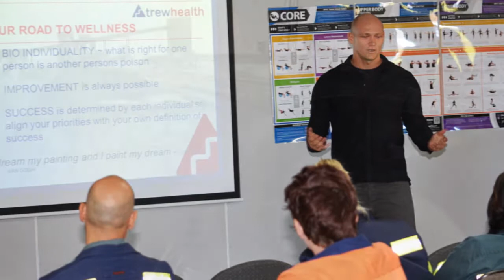2017 Chairman's Awards Winner Dalrymple Bay Coal Terminal - Leading From The Front Award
Congratulations to Dalrymple Bay Coal Terminal on becoming a finalist in the Leading From The Front category. The winner of this category has demonstrated to the judges how they have successfully engaged with their people through innovative and contemporary HR management or the successful implementation of a system or process that has resulted in superior people performance.